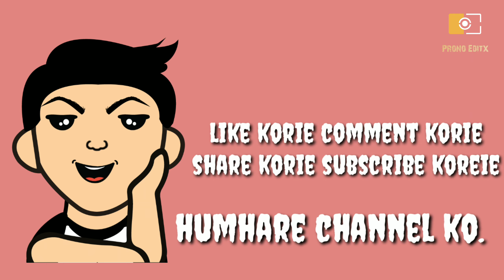Kargil Vijay Divas 🇮🇳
" I got the hill back for my Country 22 years ago. I just had to take 7 bullets for it. "

Listen ad-free with YouTube Premium
Song
Hamari Dharti Par Kadam Rakhne Ki Koshish Mat Karna
Artist
Sunny Deol
Album
Border (Dialogues)
Believe Music (on behalf of Ishtar Music Pvt. Ltd.); BMI - Broadcast Music Inc., and 4 Music Rights Societies